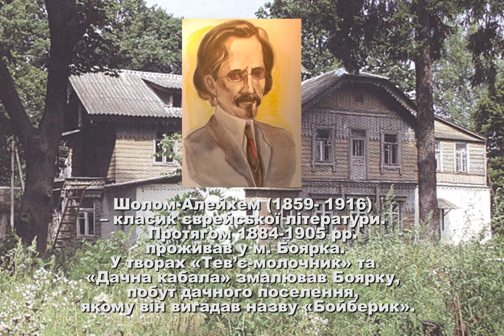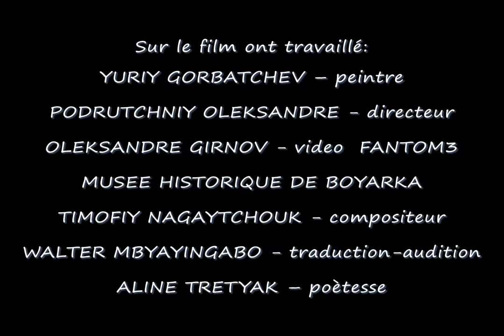Боярка love TV USA, LONDON, New York, Америка, Las Vegas, Canada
Boyarka of Ukraine
AsiaStyle boyarka.love boyarka.TV